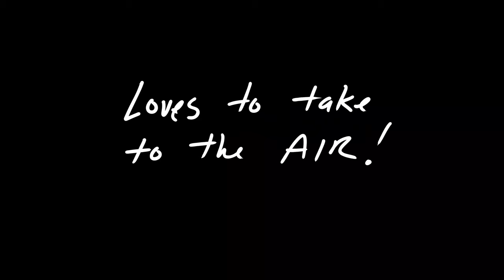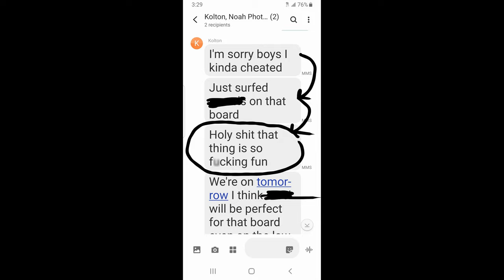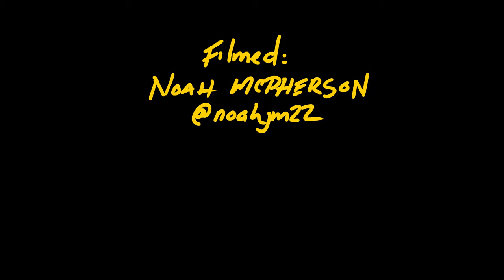USEDSURF's Off The Rack Surfboard Review: JS Flaming Pony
With over 800 surfboards in USEDSURF we thought it would be a good idea to have local ripper Kolton Sullivan come grab any board he wanted OFF THE RACK to take for a surf. Only this time, after the whole staff had been eyeing the quiver of JS Flaming Pony(s) on the floor over the last month, so we told him what board he was going to ride!

Off The Rack Surfboard Review - JS Flaming Pony

Rider: Kolton Sullivan ( @kolton_sullivan )
           5'9" and 152 lbs

Board: JS Flaming Pony ( @jsindustries1 )
             5'2" x 19.50" x 2.38 = 26.8 L

Filmed: Noah McPherson ( @noahjm22 )

Edited: Maurice Agnello ( @editsurfboards )

Song 1: Duckface by Sebastian Forslund
Song 2: Outbound and Down by Elliot Holmes

USEDSURF @usedsurf
Over 700 used surfboards available - Check them out